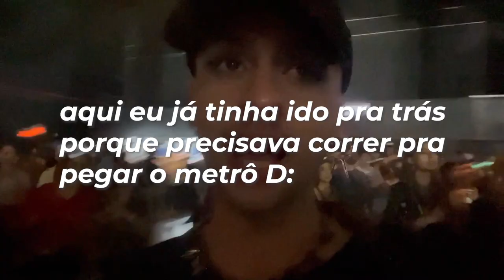Fui no show da ROSALÍA no BRASIL — MOTOMAMI TOUR (Vlog)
Instagram: @noahnailo ☆ Tik Tok: noahnailo ☆ Twitter: @noahnailo ☆ Facebook: Noah Nailo

Rosalía fez o seu PRIMEIRO show em território brasileiro no dia 22 de agosto, e eu consegui ir graças ao portal ao qual sou colunista! Transbordando arte do início ao fim em sua performance, a Rosy entregou um dos MELHORES shows que eu já fui na vida. IMPECÁVEL!

PS: É o meu primeiro vlog, então perdoem qualquer coisa! :)

☆ créditos:
♡ thumb: Vivi (@blinkdsg)
♡ edição: Noah Nailo

☆ buscas no Youtube:
noah nailo, noah, nailo, rosalía, rosalía brasil, motomami tour, motomami tour brasil, show, vlog, turnê, tour, espaço unimed, música pop, cultura pop